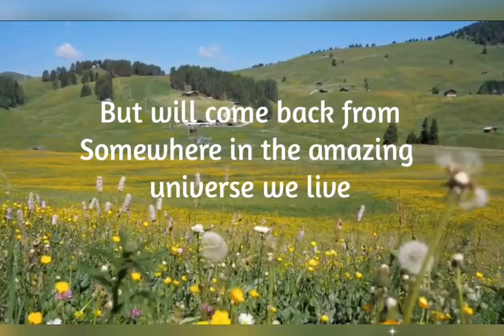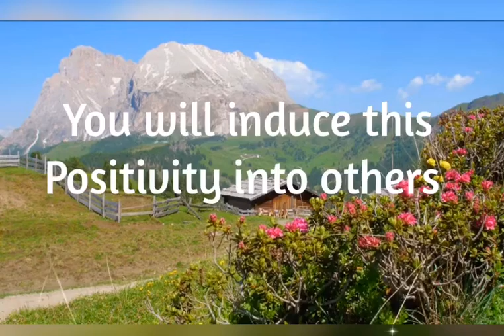International civil Law 1-A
Two minutes to inspire
Daily snippets.